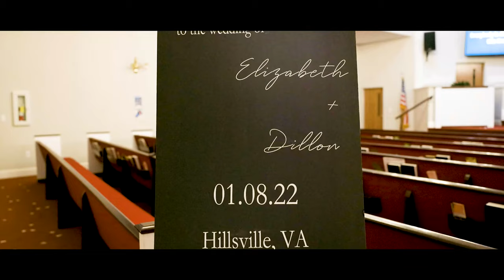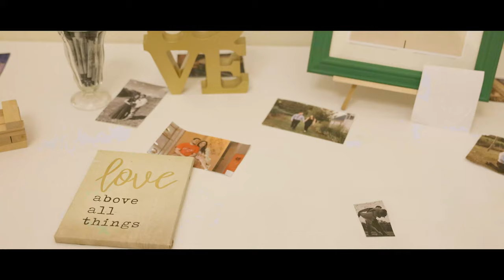Winter Wedding II Dillon & Elizabeth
Hello beautiful angel! Dillon and I got married! Here is a glimpse into our special day.